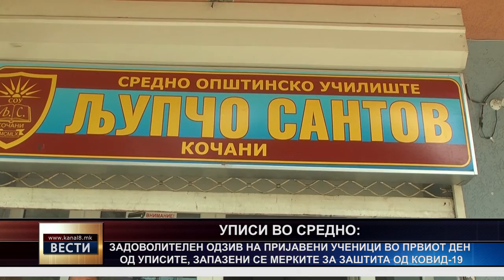Задоволителен одзив на пријавени ученици во првиот ден од уписите во средните кочански училишта